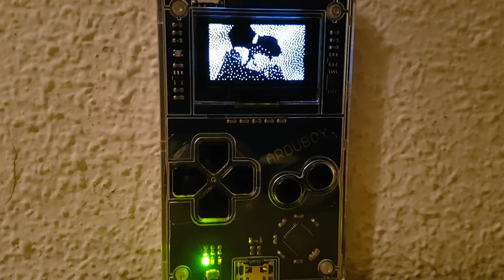Streaming video from PC to Arduboy